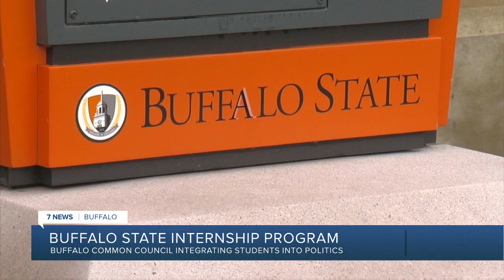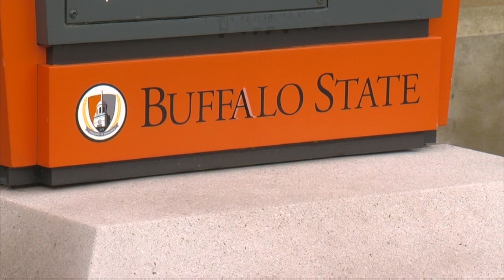Buffalo Common Council to partner with Buffalo State for internship program